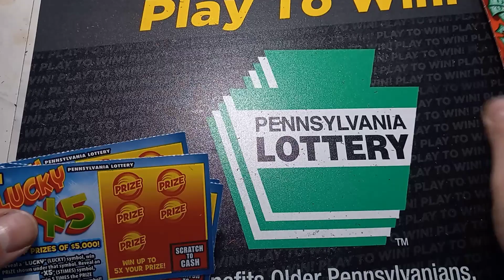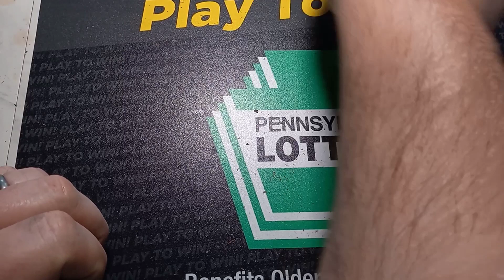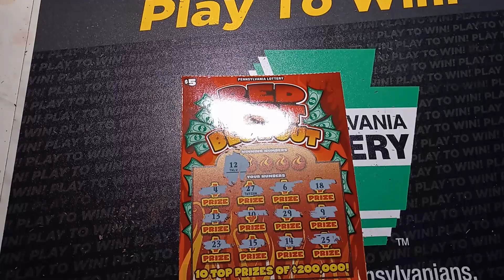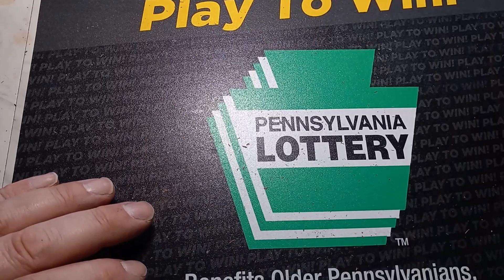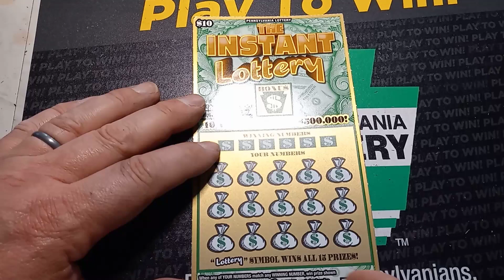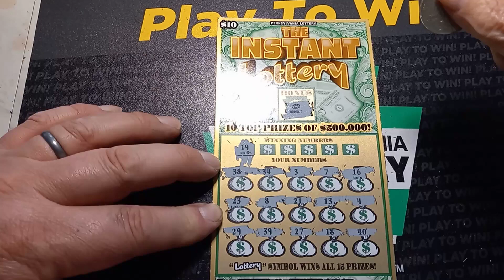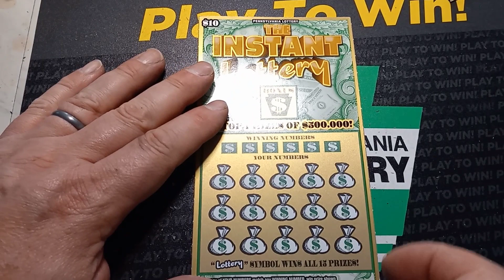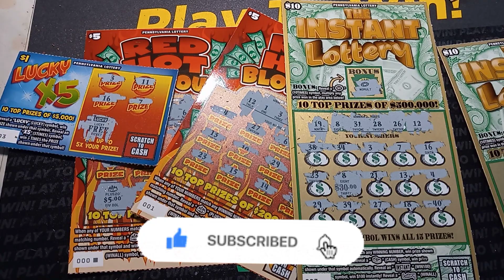RED HOT BLOWOUT, THE INSTANT LOTTERY & LUCKY X5 profit session 💰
We scratch more of the new PA Lottery scratch offs for May 2022.